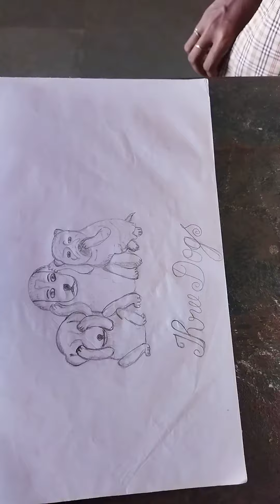My Student Keerthana's drawing